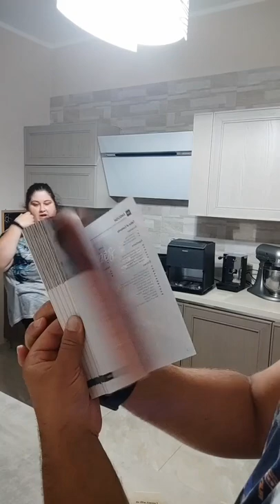Unboxig Mistery box... se il video ti piace seguici e lasciaci un like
Durante una diretta fb, ho scoperto che, in questo mega scatolone, Alessio ha acquistato, a mia insaputa, una friggitrice ad aria Cosori a doppia resistenza da 6,4 l...FANTASTICA!